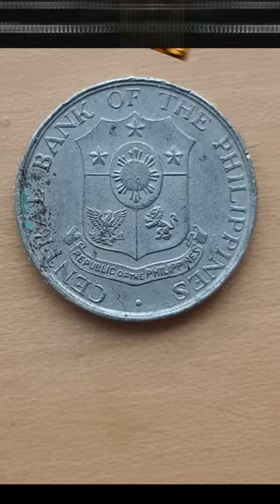How to clean a dirty coin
How to clean a dirty coin cleaningdirtycoins satisfying asmr philippines “Copyright @iconiccoins Any illegal reproduction of this content will result in immediate legal action.”